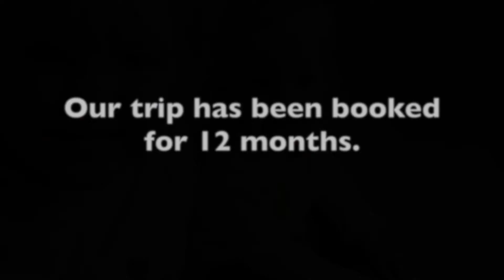2022 Trip Reveal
We had our trip to Florida booked for over a year.  We didn't want to tell you about it because we thought we would have to test for COVID, however with 3 weeks to go the testing mandate was dropped.